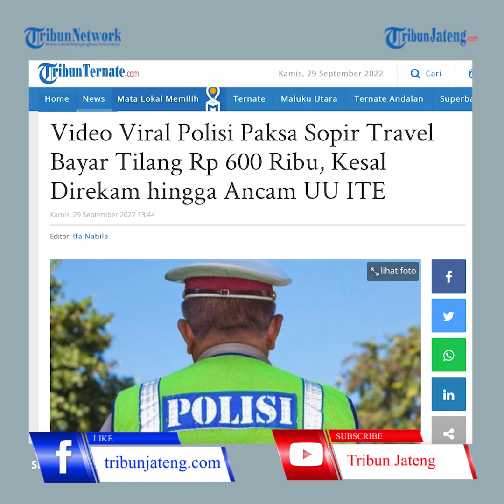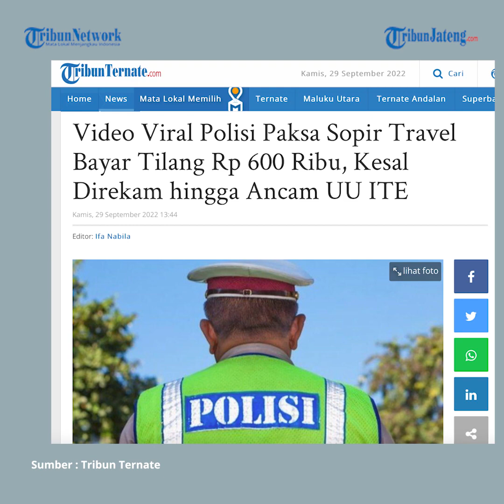Propam Turun Tangan Usut Polisi Peras Pengendara Rp 600 Ribu di Tol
Belakangan beredar rekaman video diduga menampilkan aksi pemerasan yang dilakukan seorang anggota polisi di Tol Bocimi.
Seusai viral, Sie Propam Polres Bogor turun tangan mengusut peristiwa yang terekam dalam video itu.